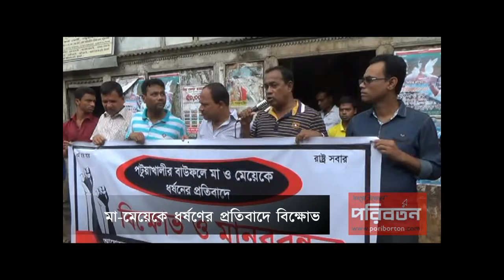মা-মেয়েকে ধর্ষণের প্রতিবাদে বিক্ষোভ - Poriborton